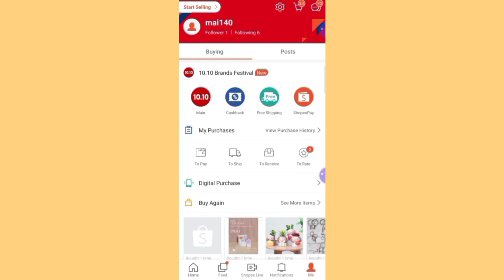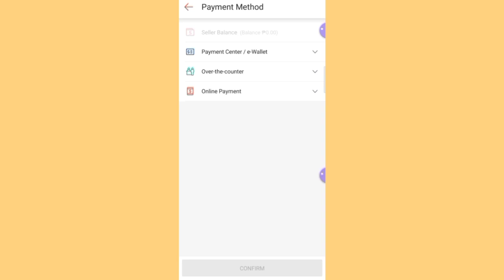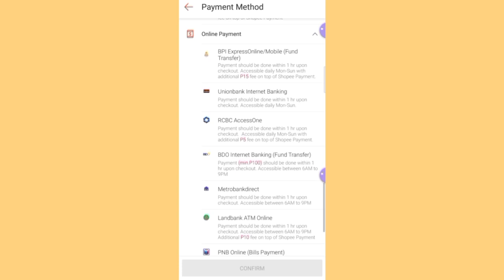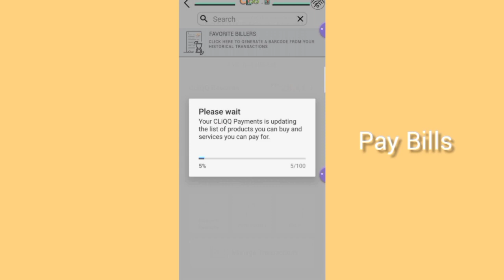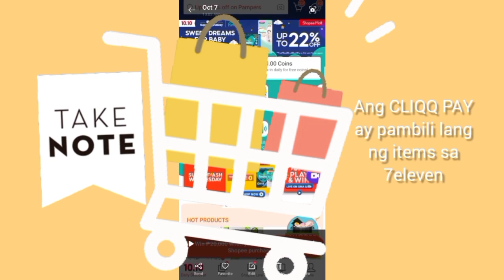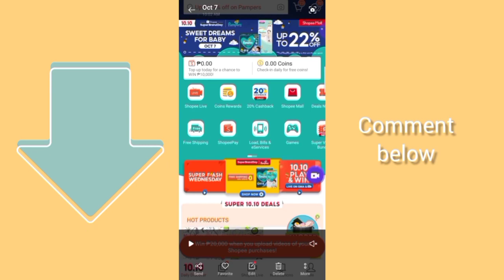SHOPEE: HOW TO CASH IN VIA CLIQQ BY 7ELEVEN| Myra Mica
Ate Myra